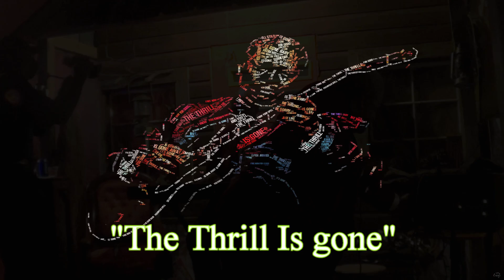Thrill Is Gone/Robert (Dick) Knight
The Chitlin Circuit
The Front Porch  129 N Queen St.
featuring:  ROBERT "DICK" KNIGHT
2018 NORTH CAROLINA HERITAGE AWARD RECIPIENT